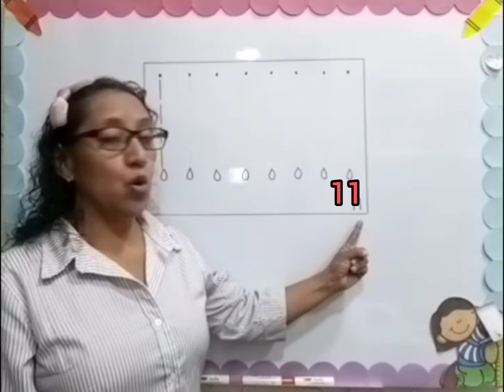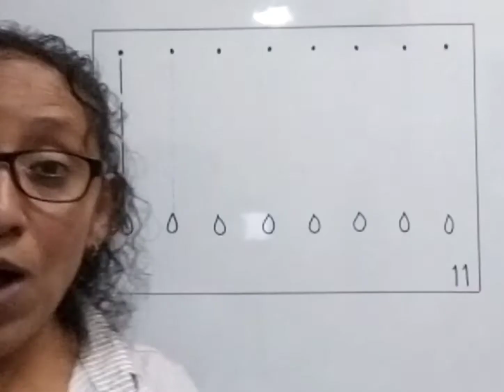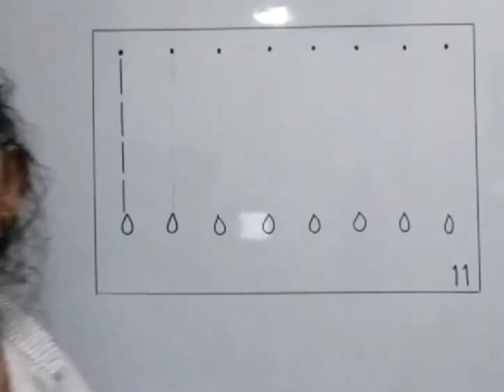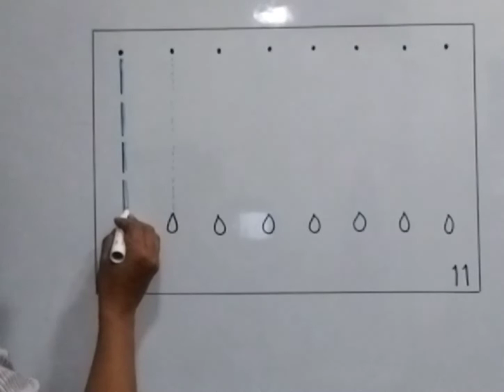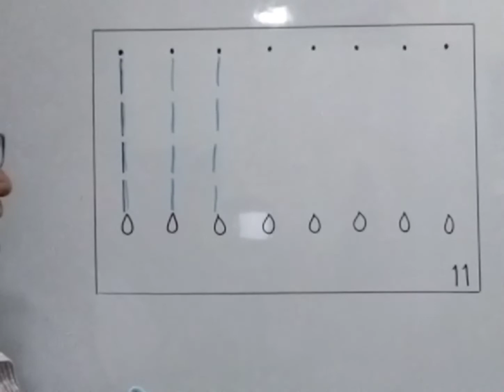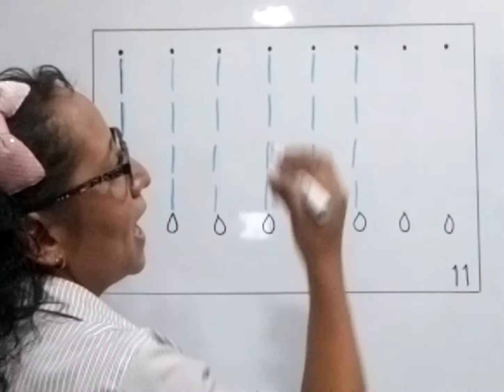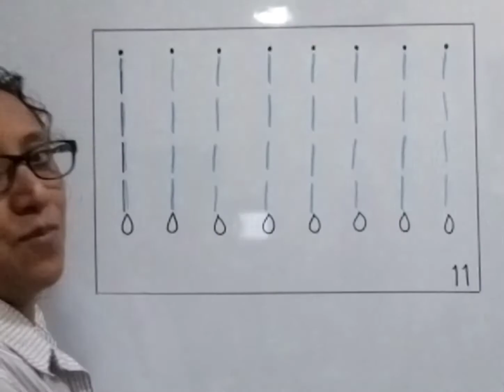Ejercicio 10 EPLE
En esta actividad los niños y las niñas realizarán trazos rectos verticales al ritmo de una palabra de dos sílabas, en este caso "llue ve".